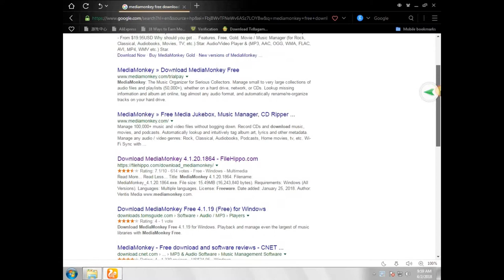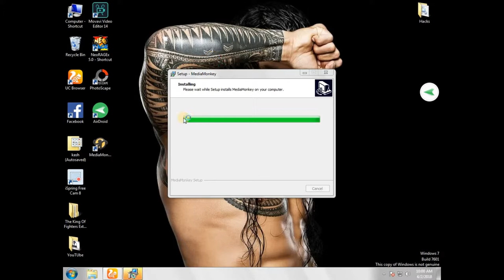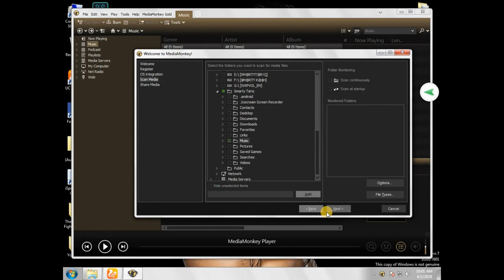Download & Install "Media Monkey" Best Audio Player| 100% Good!!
hy guyzz!
Today i will show You how to Download & install (MEDIA MONKEY) in PC/Laptop..100 % working!
Thanku!